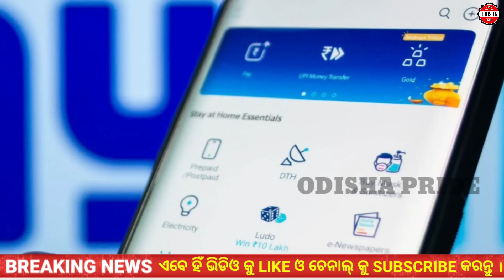ସବୁ ମହିଳାଙ୍କୁ ମିଳିବ ₹୨୦୦୦//ସବୁ ପଞ୍ଚାୟତ ରେ Data Entry Operator ନିଯୁକ୍ତି//Open AI Launched ''SORA''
odia news || Odisha News || today's morning news odisha || today morning news || 17 February 2024 || 17 February 2024 Odia News || 17 February 2024 Odisha News || today breaking news odisha

This video is about odisha news updates. Here you will able to know 17 February odisha breaking news. All Odisha Latest news i have covered in this video. Watch now and know more about odisha news. Thank you